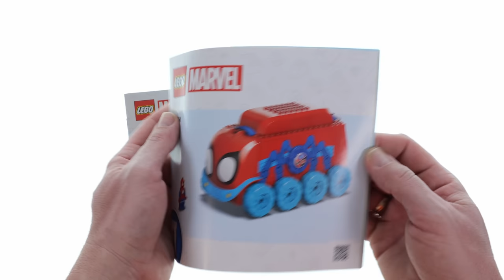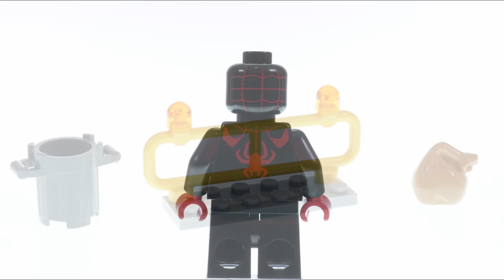LEGO Marvel 10791 Team Spidey's Mobile Headquarters - LEGO Speed Build Review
187 pcs
49,99$ / 49,99€